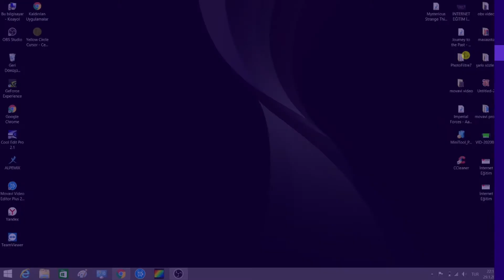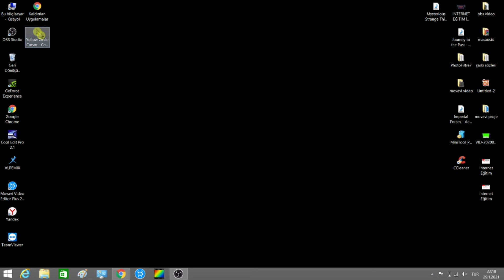FARE İMLECİ NASIL SARI YAPILIR? MAUSE İMLECİ DOWNLOAD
İnternet Eğitimi kanalında kendi tecrübelerimi paylaşacağım. Videolarımın genel konusu Youtube eğitim videoları, yyoutube kanalı nasıl açılır, youtube para kazanma, youtube reklam verme, youtube izlenme arttırma, youtube abone arttırma, youtube 1000 abone 4000 saat doldurma, youtube kanal geliştirme, youtube altyazı ekleme, youtube abone ol butonu ekleme, youtube kazanç arttırma, youtube para çekme, youtube canlı yayın açma videoları, Google ads, google adwords, google adsense hakkında bilgilendirme videoları, google ads reklam verme, google adwords reklam verme, google adsense para çekme işlemleri, Canlı yayın yapmak için, obs, eğitim videoları ve fazlası,
Yukarıda listelenenler dışında diğer eğitim videoları ve internet kazanç sistemleri ile nasıl yapılır videoları kanalımızda bulunmaktadır.

fare imleci nasıl değiştirilir, imlec,